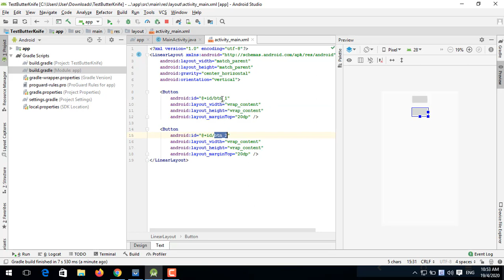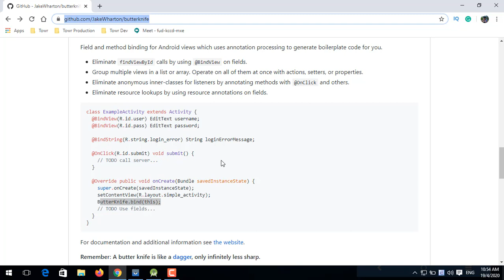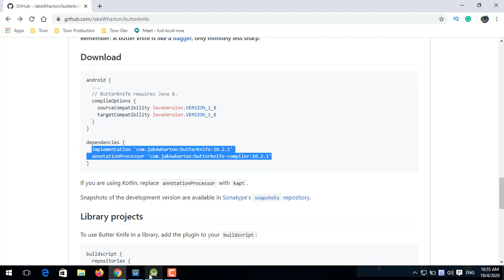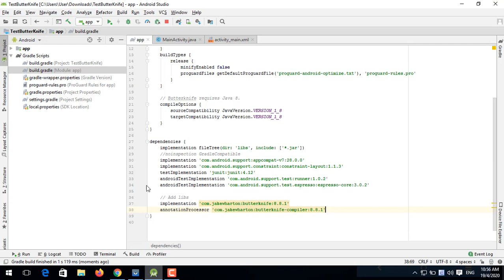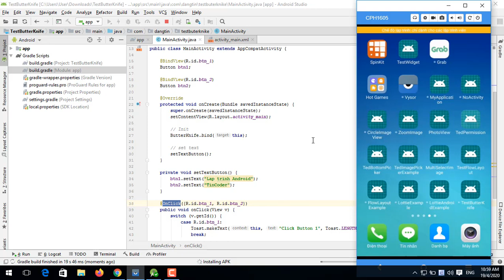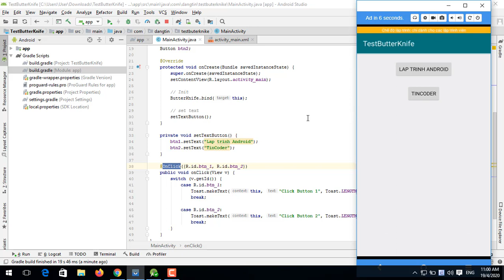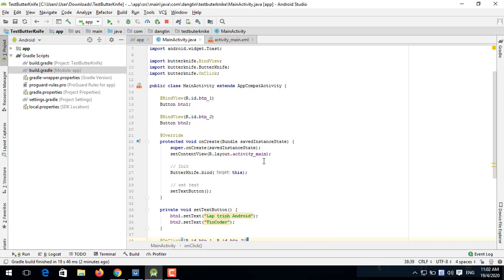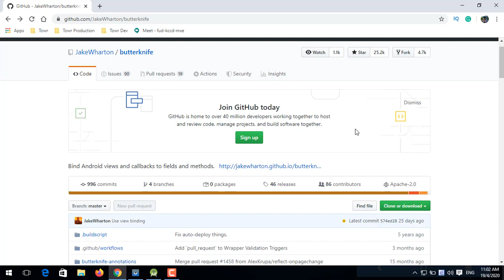Bind views & callbacks using Butter Knife in Android - [Android Libraries - #08]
Mời tất cả mọi người xem video giới thiệu về một thư viện có tên Butter Knife, giúp các bạn bind views and callbacks in Android.